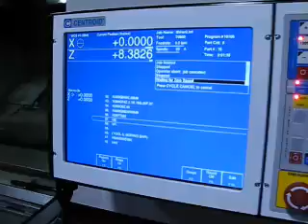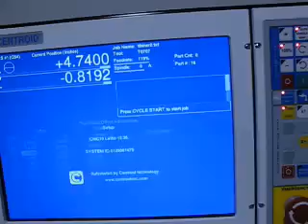Mori Seiki TL5A/1000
Mori Seiki TL5 with Centriod T400 Controls
New Yaskawa AC Servo motors and drives, New BARDAC spindle drive